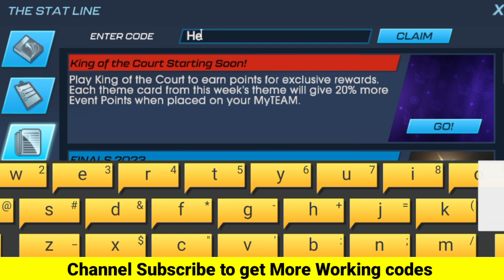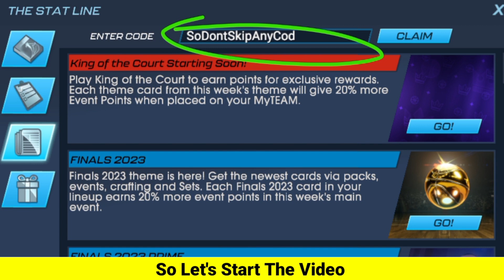🚨MING' 97 JUNE New!🚨Nba 2k Mobile Redeem Codes 2023 - Nba 2k mobile redeem code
🚨MING' 97 JUNE New!🚨Nba 2k Mobile Redeem Codes 2023 - Nba 2k mobile redeem code - Nba 2k, Nba 2k mobile redeem code, Nba 2k mobile redeem codes 2023 - Nba 2k mobile redeem code

Today in this interesting video we are going to tell you about New Codes for NBA 2K MOBILE 2023. I hope you this video like you.

                      Thanks..❤️

New Redeem codes 2023..

Cover Topics :-

1) Nba 2k mobile codes
2) Nba 2k mobile codes 2023
3) Nba 2k mobile codes 2023 June
4) codes Nba 2k mobile 2023
5) redeem codes Nba 2k mobile
6) Nba 2k mobile redeem codes 2022
7) Nba 2k mobile redeem code new
8) Nba 2k mobilenew codes June 2023
9) Nba 2k mobile codigos
10) codigos de Nba 2k mobile
11) Nba 2k mobile code
12) codes Nba 2k mobile
Nba 2k mobile 코드

1) Just follow the steps below to redeem codes in NBA 2K Mobile:

2) Open the app

3) Go to the redeem section (It's on the left side of the screen)

4) Now enter any of the active codes from above.

5) Click on the Pen button

6) That's it, as soon as you click the button the rewards will pop up on your screen and will be automatically added to your in-game account.

NBA 2K Mobile is a 3D basketball game where players get to experience all the thrills of NBA 2K on their smartphones. They get to build their own dream NBA team, pick the five players they want on the court, and compete in online matches against other players. It is available to download on both Android and iOS.